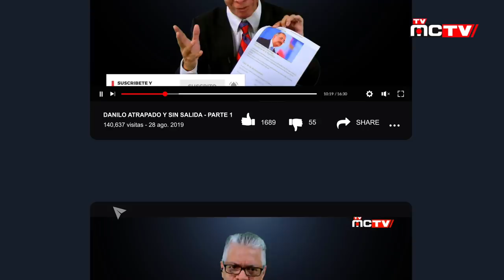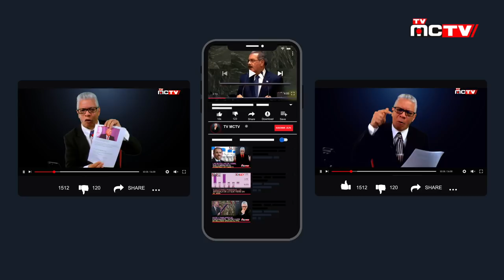DANILO [AGOTADO] | JEAN ALAIN CUENTOS | EL CASO ZAPETE | GOBIERNO ACORRALADO | TVMCTV DIC 19 2019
En los últimos días, se ha visto a un Danilo agotado, un Jean Alain haciendo cuentos por doquier y arriba de todo, un caso como el de Zapete que no tiene lugar, mas que para amordazar la libertad de expresión.

Siempre se dijo  que Danilo Medina no es mala gente, que cuando era secretario de la presidencia resolvía problemas, que memorizaba nombres y apellidos de peledeístas y siempre estaba dispuesto a servir.Inclusive llegó a cultivar buenas relaciones personales con líderes y dirigentes políticos de otras organizaciones, pero de buenas a primeras, este mismo personaje parece que se le metió el diablo entre los huesos y la lengua. Lo que de el estamos viendo es que su actitud anti nación es la de un mismo diablo, lleno de raíces de amargura y de soberbia, misma que le arropa de forma tal que ni él mismo se conoce.

El  jefe de Estado ha cometido errores, al dar  luz verde a la corrupción y a la impunidad, apoderándose de los poderes públicos y, finalmente, imponiendo a un candidato presidencial que no ha arrancado ni va a arrancar y peor aun, que fue el mismo Danilo Medina que lo etiqueto como EL PENCO, un penco que lo tiene todo menos humildad, porque le asquea que los pobres le toquen, cuando realmente la pobreza de él, es tan grande que no tiene siquiera vision de futuro ni una brújula que le muestre el camino que persigue.

Y esa metida de Pata del penco y el hablador es lo que hace que A veces la adulonería del entorno generen ceguera y  provocan que los jefes de Estado se separen de la realidad, situación que es la que hoy carcome la figura de Danilo Medina, del Penco Cabra y de toda la cúpula del PLD y del Gobierno, que miran a los dominicanos como una manada de lombrices de tierra.